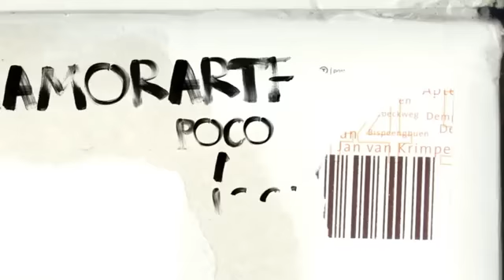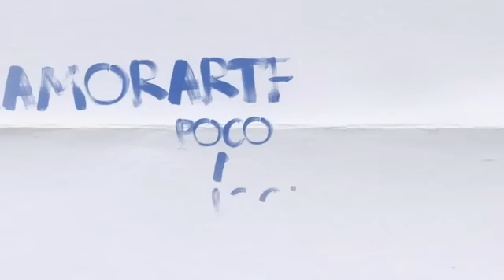Mane De La Parra Como Soy Vídeo Oficial HD Copretyno